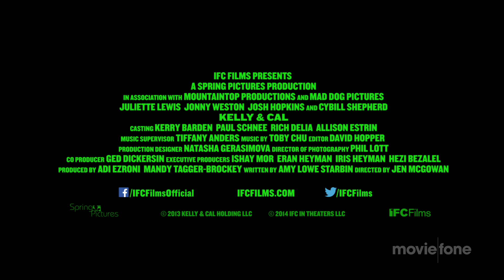Kelly & Cal Movie Trailer (2014): Juliette Lewis, Jonny Weston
Official trailer for 'Kelly & Cal' starring Juliette Lewis, Jonny Weston, Josh Hopkins, Cybill Shepherd, Margaret Colin, Lucy Owen, Alysia Reiner and Lusia Strus

Kelly, a punk-rocker turned suburban mom, is nostalgic for a life she can no longer have and uncertain of a future she doesn't yet fit in. Seventeen-year-old Cal is frustrated at his lack of control over the hand he's been dealt. When the two strike up an unlikely friendship, it's the perfect spark needed to thrust them both back to life.

Theatrical Release Date: September 5th, 2014
Director: Jen McGowan
Genre: Comedy drama